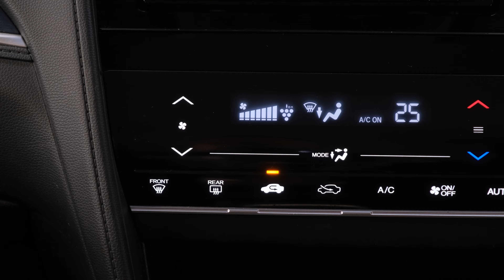2017 Honda Fit Shuttle 'Hybrid' Sensing Package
-1.5lt Hybrid Engine (No Cambelt)
-Automatic Gearbox
-Cruise Control
-FCM
-LDW
-SRS Airbags
-ABS Brakes
-Power Steering
-Black Half Leather Interior Trim
-ESC Stability Control
-Power Windows
-Climate Air-conditioning
-Stereo
-Central Locking
-Proximity Key
-Remote Key
-Rear Wiper
-Rear Spoiler